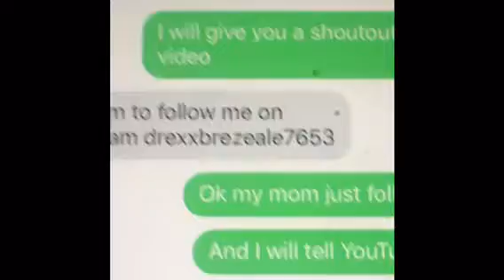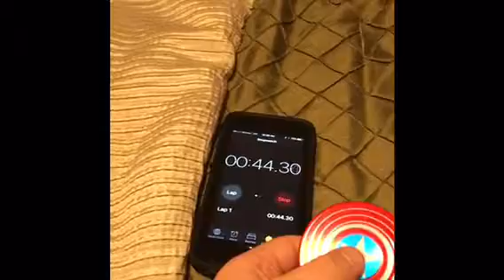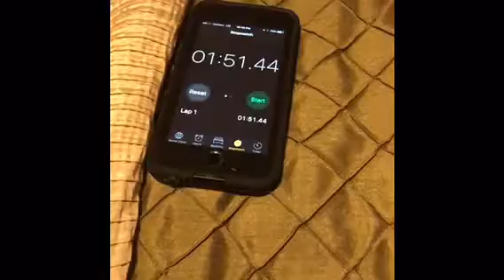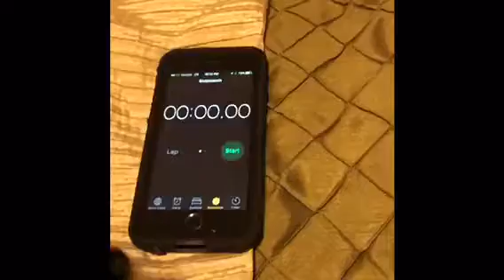Amazing figet spiners